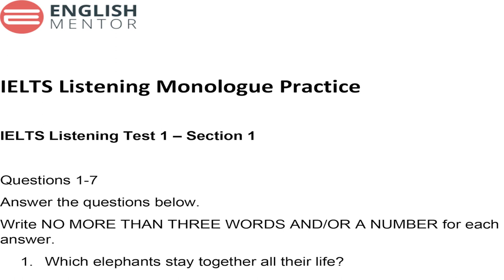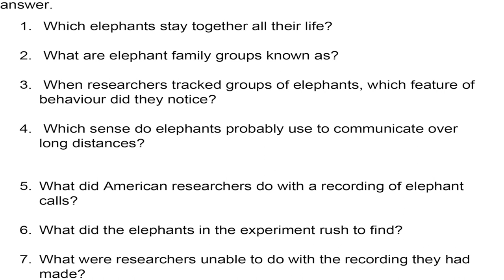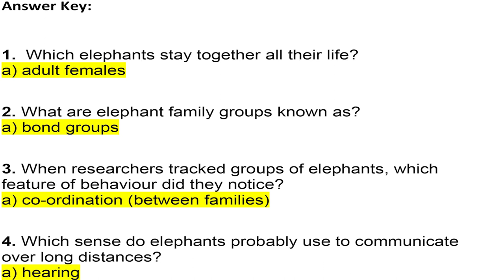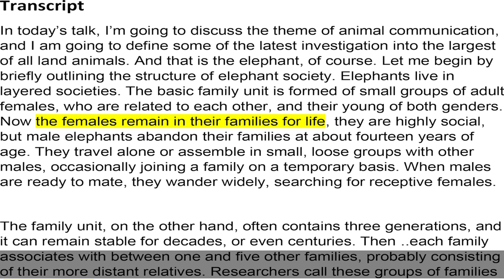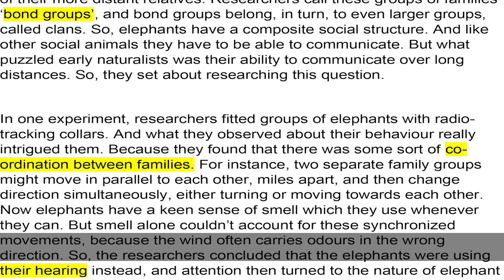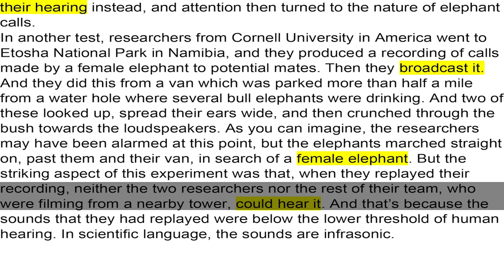IELTS Listening Monologue Practice